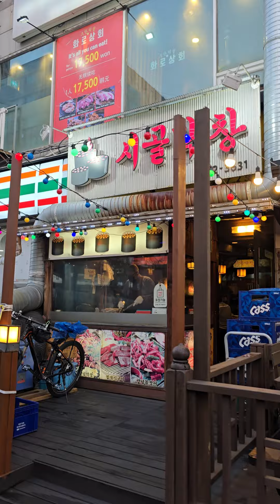Incheon Corea del Sur oct 2024